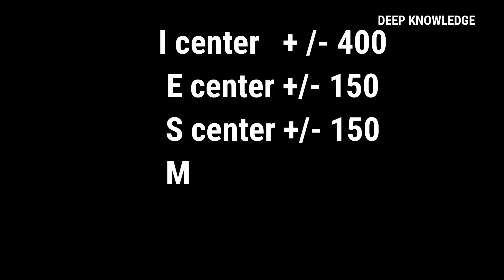92.Brain and our will power | Zenyoga in hindi